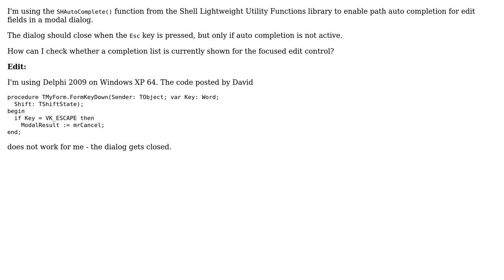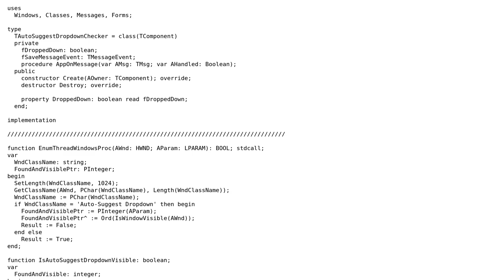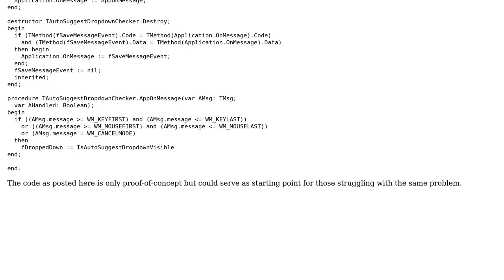How can I check whether a SHAutoComplete( ) list box is currently shown? (2 Solutions!!)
How can I check whether a SHAutoComplete( ) list box is currently shown?

With thanks & praise to God, and with thanks to the many people who have made this project possible! | Content (except music & images) licensed under CC BY-SA | Music | Images & others | With thanks to user mghie user David Heffernan and the Stack Exchange Network Trademarks are property of their respective owners. You are responsible for your own actions.